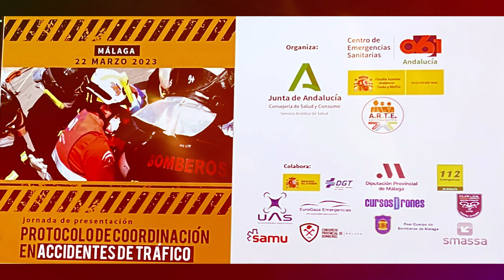Simulacro Jornadas tráfico Málaga 2023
Imágenes aéreas de la Unidad de Drones de la Policía Local de Benalmádena del simulacro celebrado durante las Jornadas de presentación del Protocolo de Coordinación en Accidentes de Tráfico. Las jornadas se celebraron el 22 de marzo en Málaga y fueron organizadas por el Centro de Emergencias Sanitarias 061 del Servicio Andaluz de Salud y Consumo, la Fiscalía Superior Andalucía, Ceuta y Melilla, y la Asociación de Rescate en Tráficos y Emergencias.